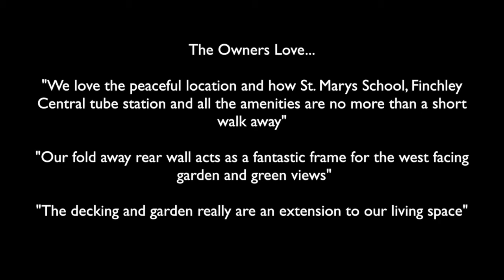Lyndhurst Gardens, Finchley, N3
A 1930's built four bedroom two bathroom extended semi-detached home with westerly aspect views over playing fields and green belt.